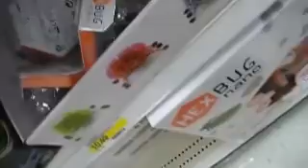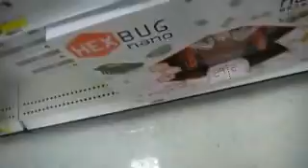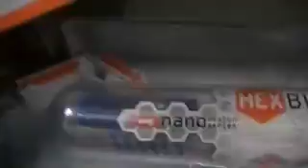hexbugs at target